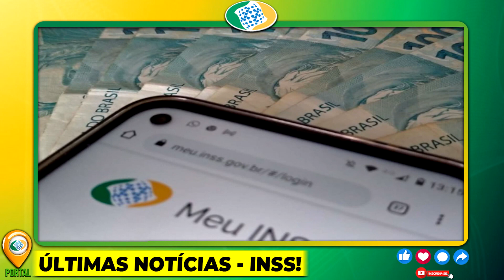INFORMAÇÃO URGENTE! Acaba DE SAIR PARA APOSENTADOS - 14º SALÁRIO DEFINIDO, NOTÍCIA SAIU AGORA!!